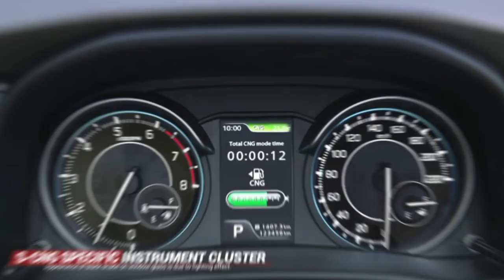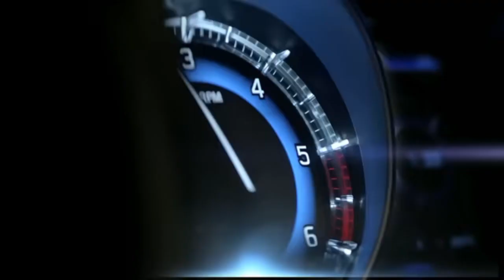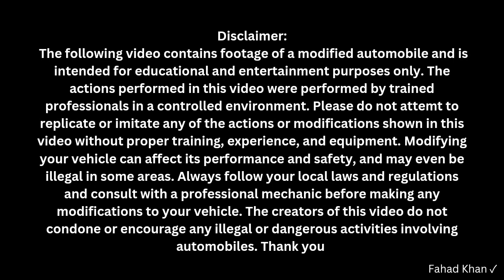10 सबसे ज्यादा बिकने वाली कार in October || 2023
top 10 best selling cars in india October 2023